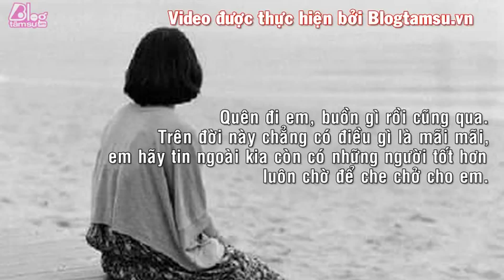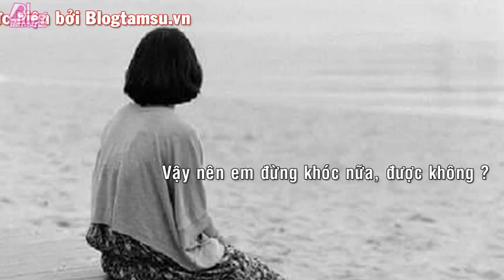Blog Tâm Sự : LỚN RỒI ĐỪNG KHÓC NỮA